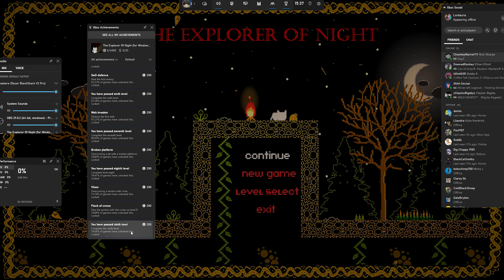The Explorer of Night (Windows) - 100% Walkthrough Guide (4000GS in 15 Mins + Stacks)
This 100% walkthrough guide will show you how to unlock all 25 achievements in The Explorer of Night (Windows) within 15-20 minutes. It's a minimalist platforming game, where you have to navigate various traps and enemies to save your friends.

Title: The Explorer of Night
Developer: Alexandr Bondarenko
Publisher: Desert Water Games